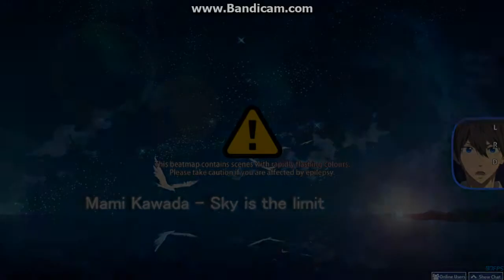[osu! CTB] +DTHR Mami Kawada - Sky in the limit (1 choorus ver.) 25pp by Nisa-Senpai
NB:The above in video see lyrics song in Storyboard